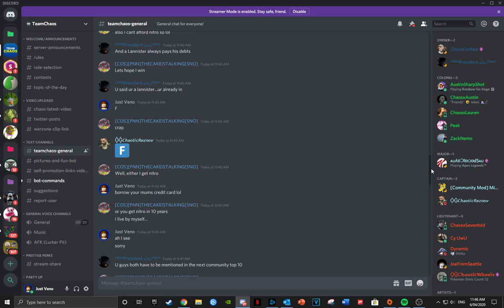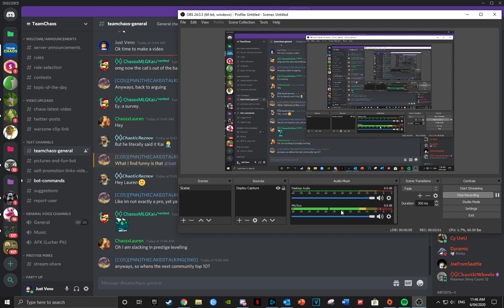I made a bet with Chaos' 2IC and I will loose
I am screwed